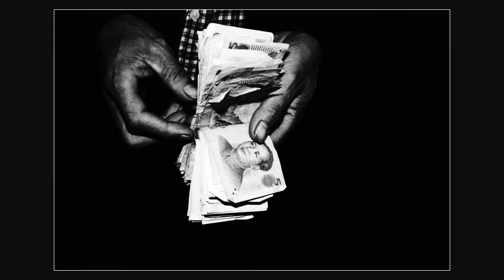Fuji Street photography China May 2018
A selection of my favourite shots for the month of May. I am still using the Xpro2 which continues to perform well. I did have some focusing issues, however a camera reset solved the problem.

It's hotting up here which means that most people are in their homes during the day so my lunch time excursions have been put on hold. It will mean that for the month of June I will have to get out during the late afternoon/evening to get my shots.

Soundtrack is from the movie 'Lion' I do not own the copyright but if the copyright holder objects to having this wonderful song on my video I will gladly take it down.